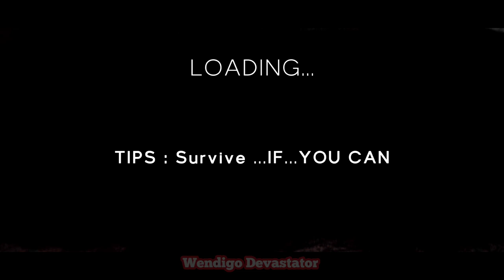Charlie Spider - Train Horror Full Gameplay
Choo-choo Spider train is a horror game

Simulator Choo Choo Charles Game with musketeers!

if you looking for horror game! Choo choo charlies is horror game with amazing plates and thrilling adventures gameplay.

You can get out of any trouble or boring situation with the help of Choo Choo Charles Game.
Choo Choo Simulator Charles design for fun to get incoming knavery Choo Choo Charles evil spider train with voice to enjoy the boring time with musketeers.

Features of Choo choo charlies scary train, Cho- Cho Scary Charles- Spider Train, you have a small unheroic train, with a chart, mounted hunting machine gun, and an exquisite collection of bobbleheads on the dashboard. Cho- Cho Scary Charles- Spider Train You ’ll use this train to get from one horror games place to another scary place, while you complete the horror & scary games operations for the townspeople or spoil scraps in Juegos de terror from around the ghost survival horror games islet escape. Over time mr meat you ’ll use your scraps to upgrade your train’s speed, armor, and damage in creepy horror games. In Cho- Cho Scary Charles- Spider Train You ’ll grow your magazine, and( hopefully) come an impregnable firing games hunting force, ready to take on the great and potent free horror games Charles.

Choo Choo train Charles 2023 game is a horror game with a character of train, and it's also an action game. The game will take you to a away place where the monster train is hanging players around the world. It's an extremely scary yet pleasurable experience choo- choo charles that you can only get when playing this game.

The train in this choo choo charles game has some stupendous features similar as the capability to jump off choo- choo train and run down from the monster train, which makes it veritably grueling to play. The monster train also can not be stopped by any means and will always keep chasing choo choo charles its target until it catches them up or they manage to escape from choo choo charles clutches.

Join us moment with your musketeers to play choo choo train Charles, using spider choo spider legs to finish him off as he chases you.

This Is Full Gameplay and the game is crashing and 2,3,4 chapter are crashing.